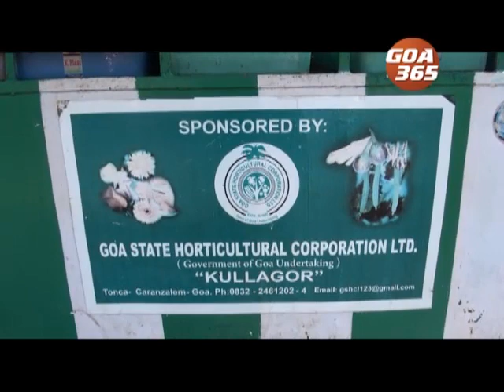Action demanded on Horticulture Corp officials for sub-std veg